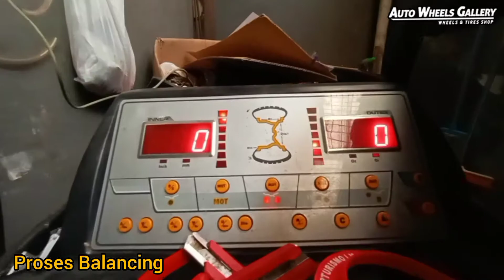Modifikasi Daihatsu Xenia Dengan Jf Luxury ZE40 TIME ATTACK 15"👍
Bang ANDI yang telah mempercayakan kami sebagai mitra kerja dalam hal memodifikasi kaki-kaki mobil kesayangannya

@rh_wheels VPS 305T
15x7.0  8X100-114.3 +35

With
185/65/15 Ecoplush